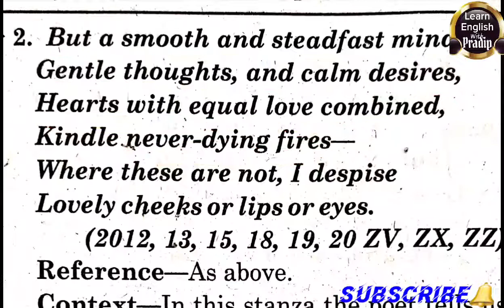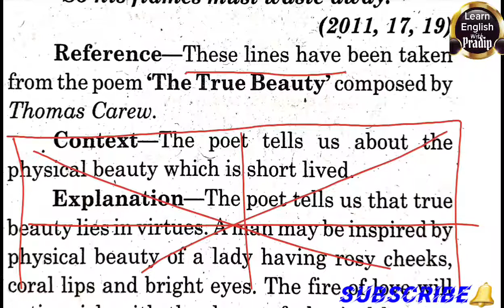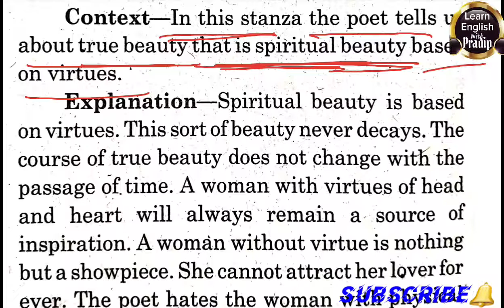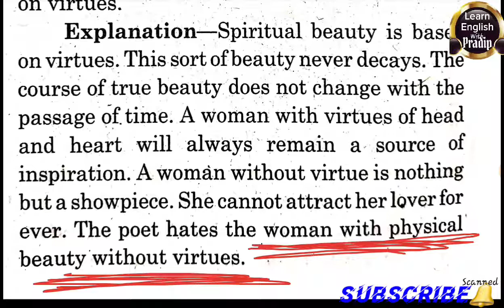Class 12 Poetry/The True Beauty / Reference context with Explanation part 2 by P k sir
हिंदी व्याकरण

संस्कृत ब्याकरण

 Riyaz Intermediate College khasta Karari Kaushambi

रियाज इंटरमीडिएट कॉलेज उखैयाखास करारी कौशांबी

resonance Tech classes Karari Kaushambi bharwari Road bus stop

 रेजोनेंस केक क्लासेस करारी भरवारी रोड बस स्टॉप
 शाहपुर टिकरी करारी कौशांबी up
Shahpur Tikari karari KAUSHAMBI up

प्रदीप कुमार कुशवाहा

  Pradip kumar kushwaha

pradip kushwaha

pradeep kushwaha

Riyaz Intermediate college ukhaiya khas karari KAUSHAMBI